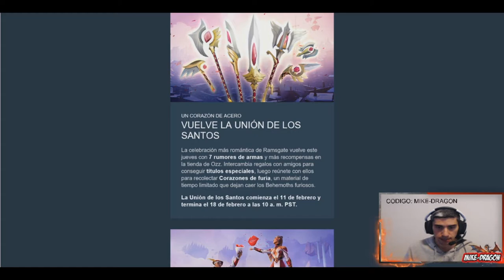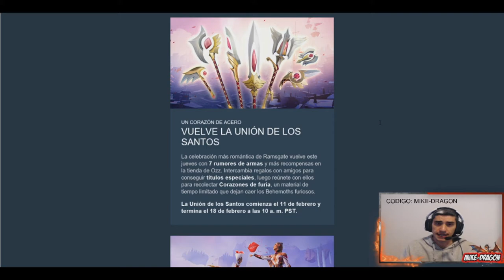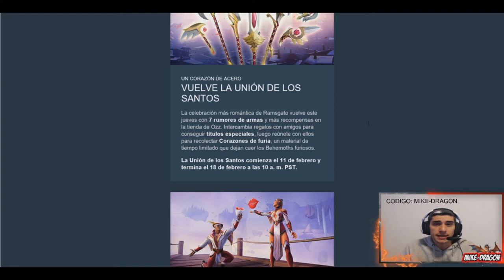TODO sobre SAN VALENTIN //// Dauntless Reforged Español